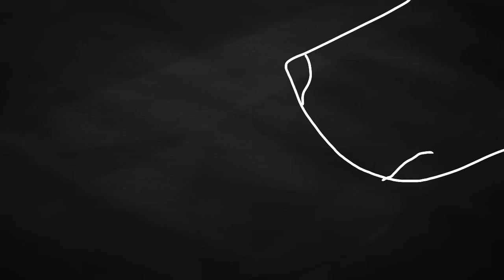Hate me today (vent